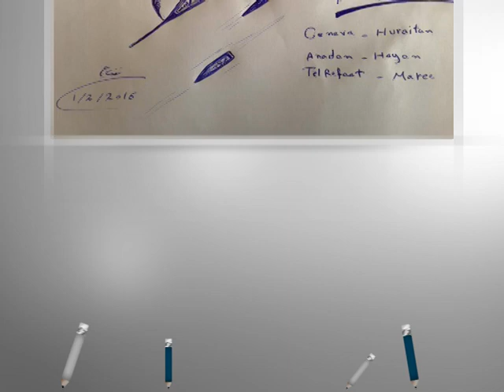كاريكاتير اليوم 2 2 2016